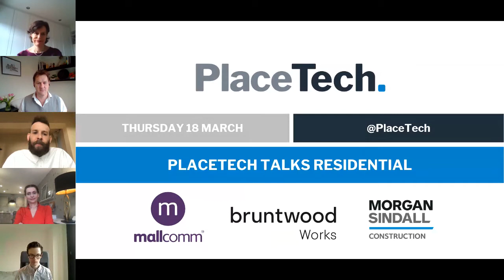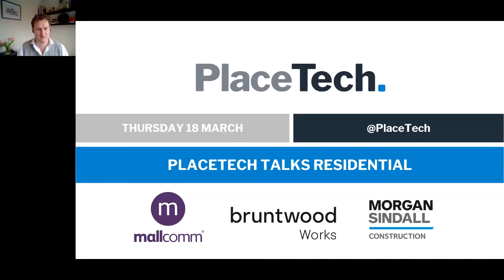Virtual Event | PlaceTech Talks Residential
00:00:01 - Introduction from event chair, Dan Hughes, founder of Alpha Property Insight
00:01:26 - First panel discussion
00:50:53 - Second panel discussion